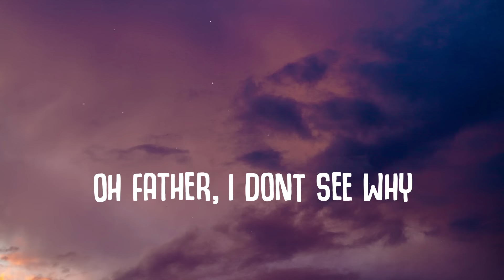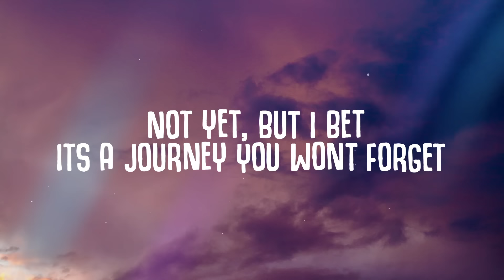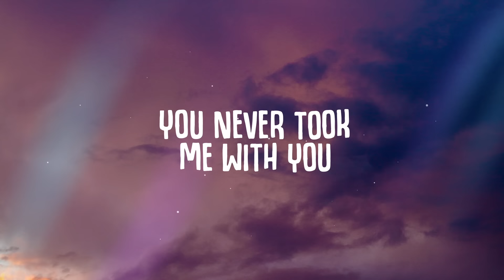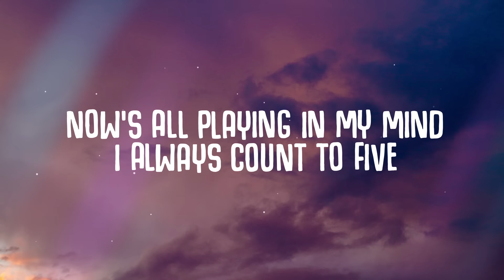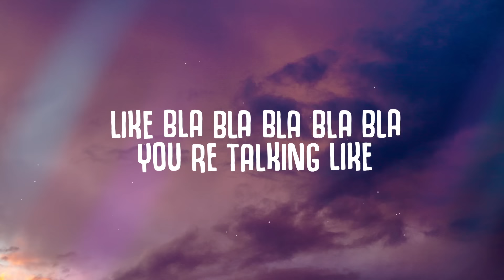Olivia Addams - Are We There? (Lyrics)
Olivia Addams - Are We There?

🎤  Lyrics:
Not yet, But i Bet
Its a journey you wont forget

How did my world
Get so small again?
Oh mamma just tell me why

that i need a friend
Oh father, i dont see why

We run run run
From heart to heart
Ilussions are our greatest fun

We run run run run
But how far
Im only wondering

Like bla bla bla
You re talking like
Bla bla bla bla bla

We used to live
 like we're made of gold
Oh kiddo, it makes me cry

Its funny how
I cant sleep alone
Surrounded by strangers eyes

But how far
Im only wondering

were always outta town
I always loved to drive
You never took me with you

Now s
All playing in my mind
I always count to five
And close my eyes

Recommended:
Topic - Breaking Me (Lyrics) ft. A7S